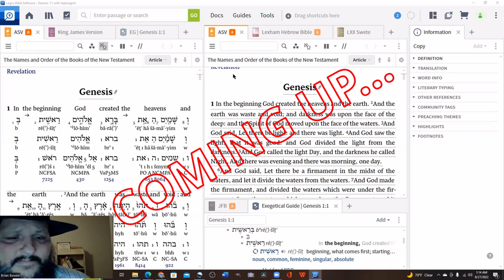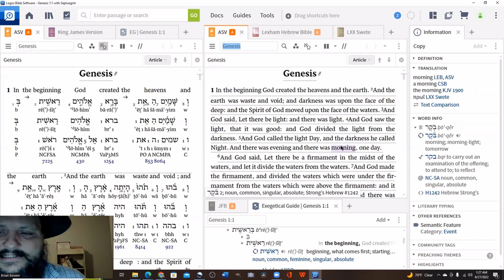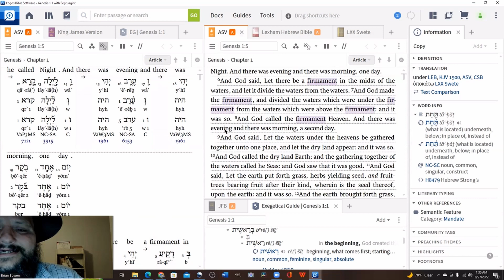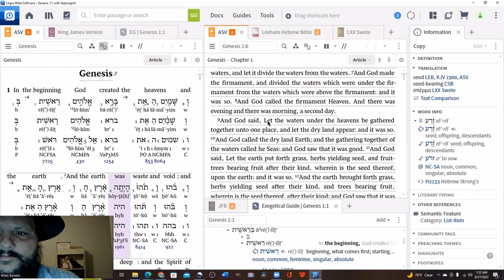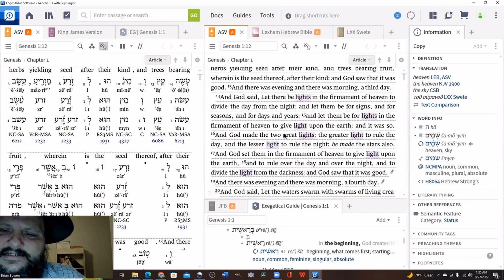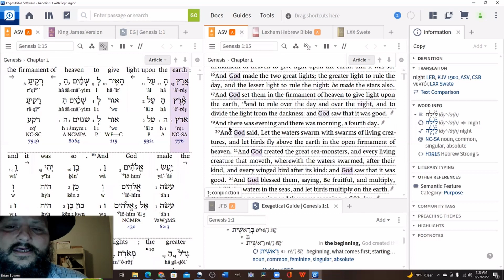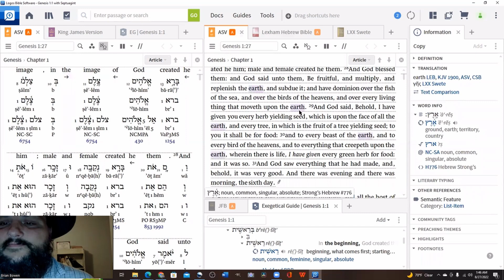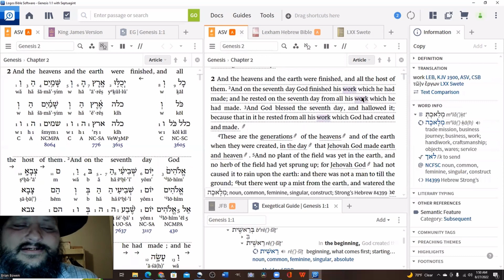THE CREATION ACCOUNT | AN EXEGETICAL COMMENTARY OF GENESIS ONE | THE GENESIS SERIES (PART ONE)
This is the first part to my commentary series on the book of Genesis, particularly Genesis chs. 1-11. In this presentation I go into an in-depth exegetical analysis over Genesis one where I dive into both the text of Gen. chapter one, as well as the Hebrew of this first chapter in the book of Genesis. I discuss such subjects as how Gen. 1:1 ought to be translated, and some brief references to topic matters coming up where I will spend a great more time discussing on.

Within this series, on September 7th, 2022 I will be interviewing an astrophysicists and astronomer, Dr. Jason Lisle, on the Origin of the Universe. So, don't miss that discussion. This series has a lot more videos coming up. I would love to hear from you!